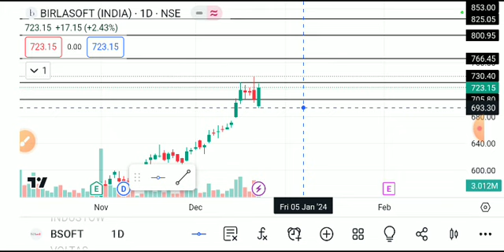BIRASOFT SHARE LATEST NEWS TODAY,BIRLA SOFT SHARE ,BIRLA SOFT SHARE TARGET,BIRLA SOFT SHARE ANALYSIS